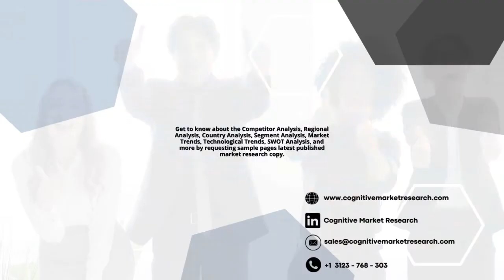Electron Beam Machines Market Report 2024 (Global Edition)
Report Insights: According to Cognitive Market Research, The Global Electron Beam Machines Market size is USD 215.56 Million in 2023 and will grow at a compound annual growth rate (CAGR) of 3.50% from 2023 to 2030.